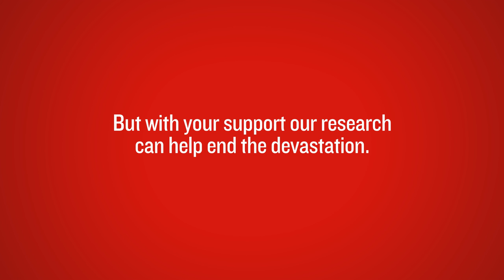British Heart Foundation - Heart disease is heartless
For over 50 years we’ve been pioneering life saving research, but there’s still more to do, because 1 in 4 loved ones still die from heart and circulatory disease.